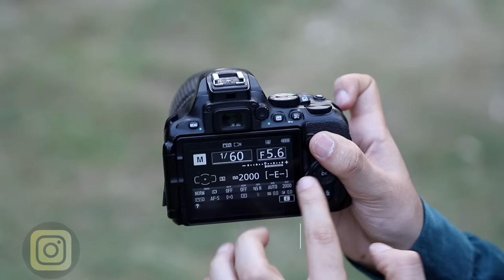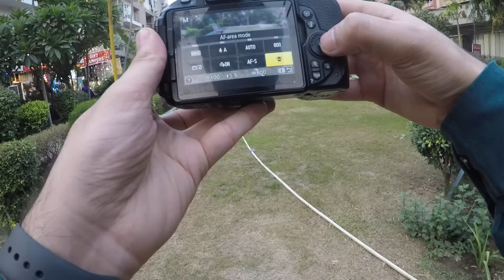Nikon D5600 Handson : Photo & Video Test (Hindi)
My Gears For Photography & Youtube Videos :

Camera body with kit lens
Camera Lens
Lavalier Mic
5 in one reflector
Memory card
Video Light
Flashlight ( for canon cameras only )
Dslr Gimbal
Phone Gimbal